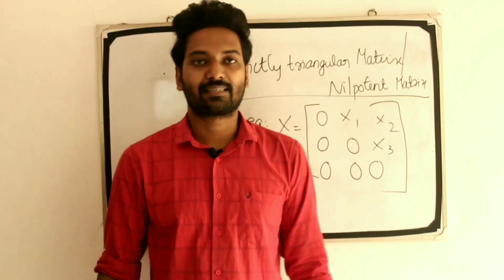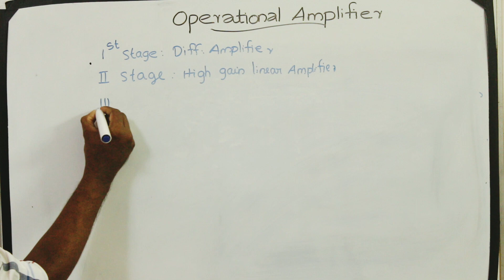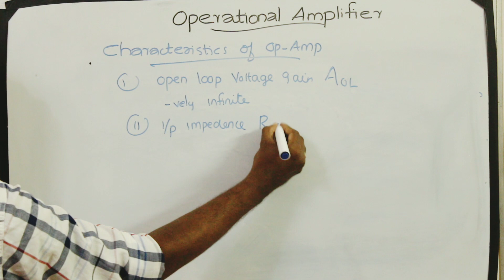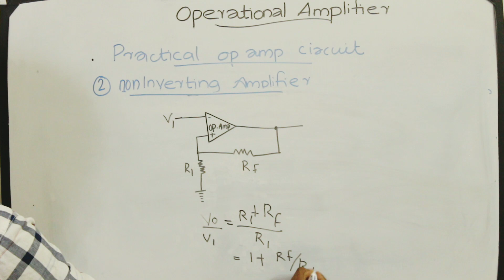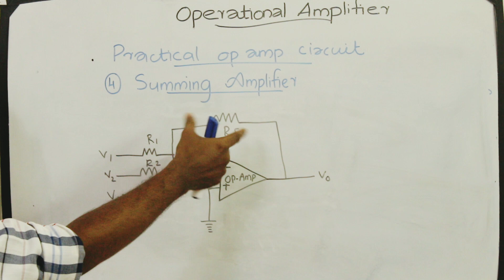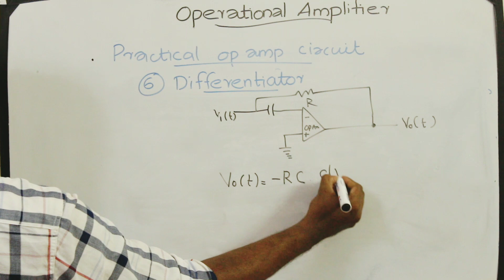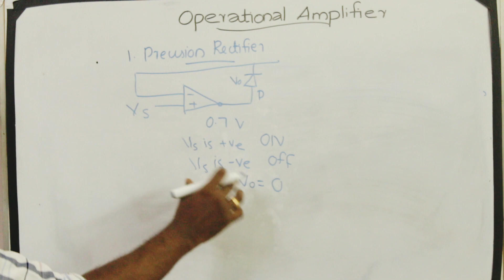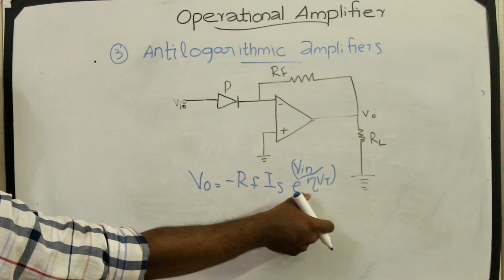Op Amp - Kerala PSC Lecturer in Polytechnic - Basic Electronics Engg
ഇനി Basic Electronics Engineering ഇൽ നിങ്ങൾക് ഒരു mark പോലും നഷ്ടപ്പെടില്ല.

Helpful for all Technical Competitive Exams like Kerala PSC Polytechnic Lecturer in Electronics, SSC JE,  RRB JE,  UPSC, IES.